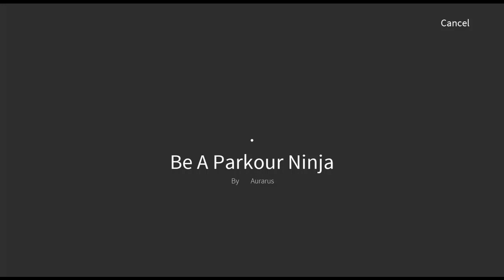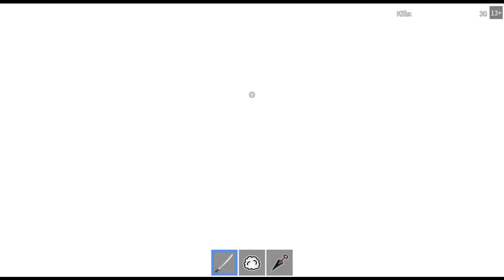Roblox - Be A Parkour Ninja (PVP) {10}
6-4-2018
XBOX ONE